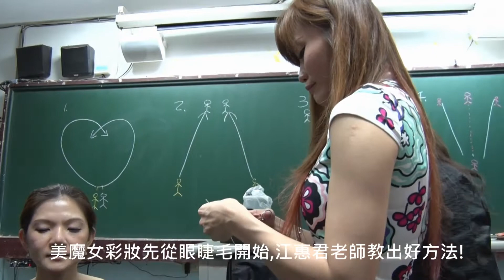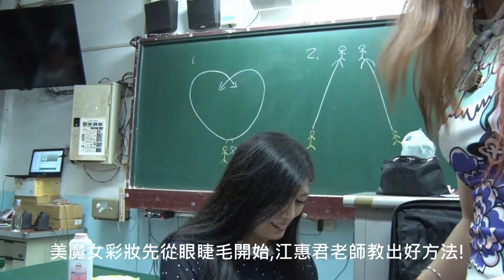美魔女彩妝先從眼睫毛開始, 江惠君老師教出好方法!